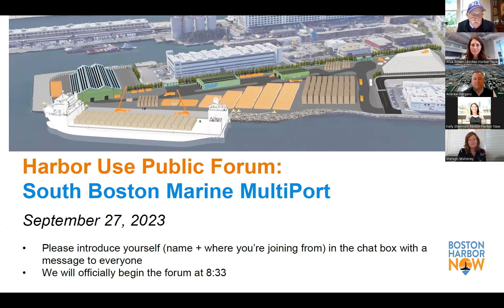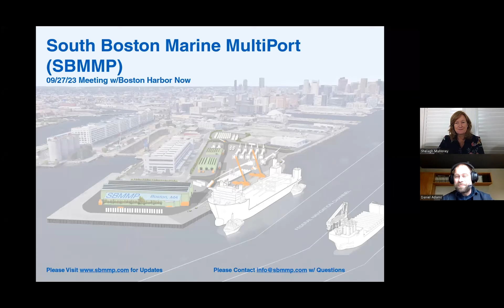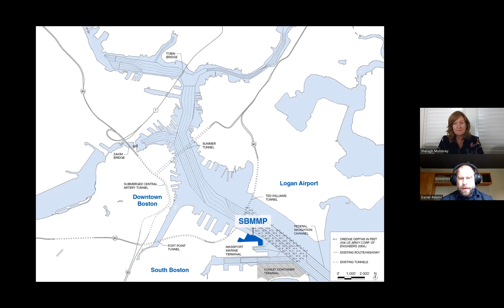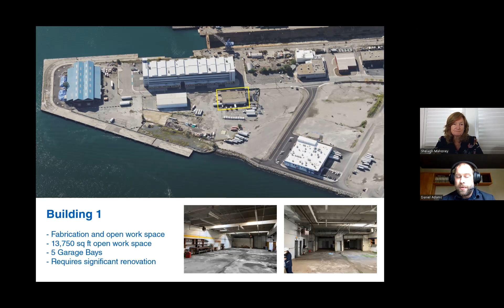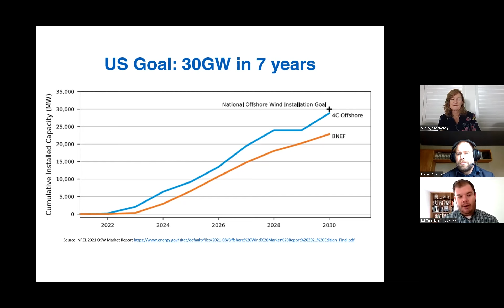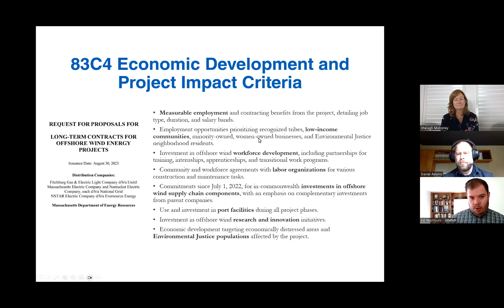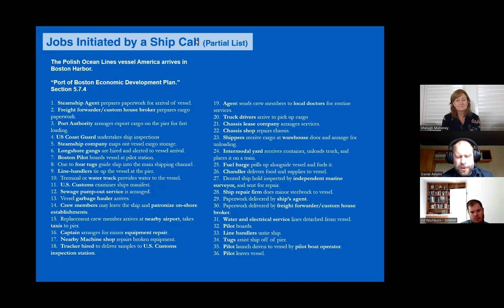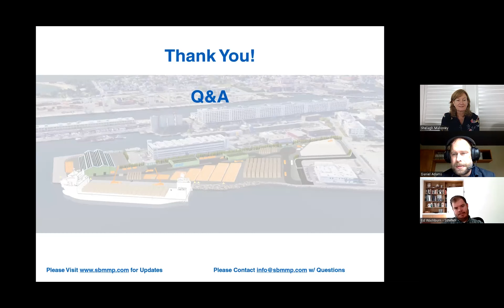Harbor Use Public Forum: South Boston Marine MultiPort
This month Harbor Use Public Forum, we learned about the South Boston Marine MultiPort. This project will rebuild the North Jetty at the eastern end of the Seaport and improve the lay-down space around it. Revitalizing this area would allow for special cargo handling -- break-bulk, dry-bulk, and special project materials -- as well as uses that would support the offshore wind industry.

Massport and the BPDA are working with this project team to create this facility. The team, which includes Childs Engineering, Nitsch Engineering, Landing Studio, Epsilon Associates, CLT Marine, and others, is working to design and implement this project. Andrew Hargens of Massport and Shelagh Mahoney of Eastern Salt and SBMMP will be presenting the project along with Dan Adams and Ed Washburn.